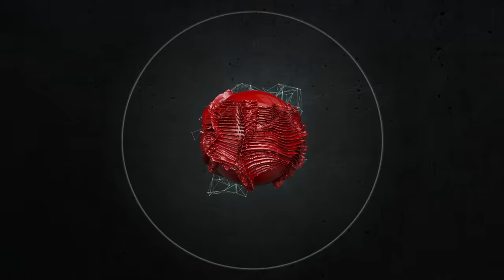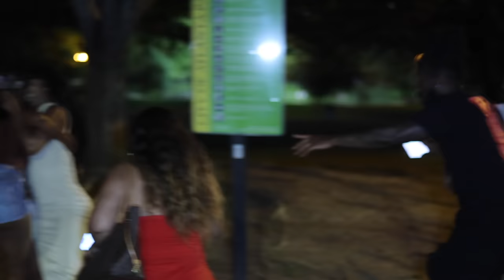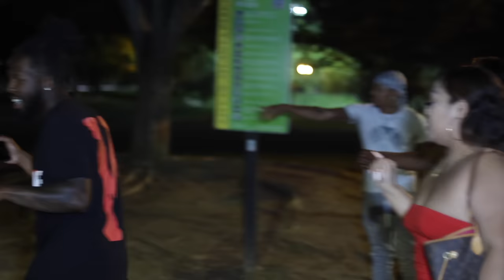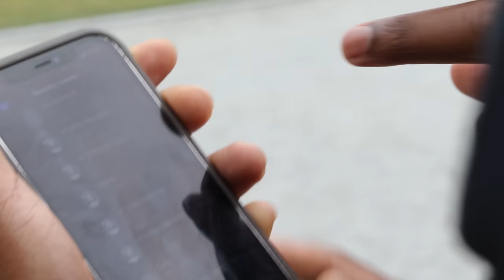Her BOYFRIEND stole her DOG?! Her brother PULLED UP for REVENGE?! - Loyalty Test!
All participants in this video are consensual adults